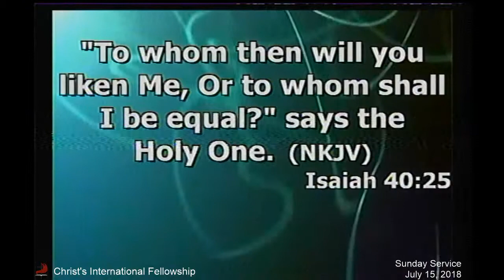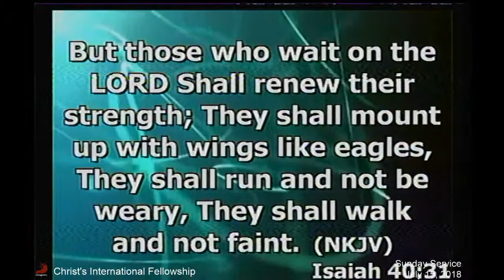CIF Sunday Worship | July 15, 2018 | 9AM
July 15, 2018 Praise and Worship recorded during the morning service at CIF Makati.